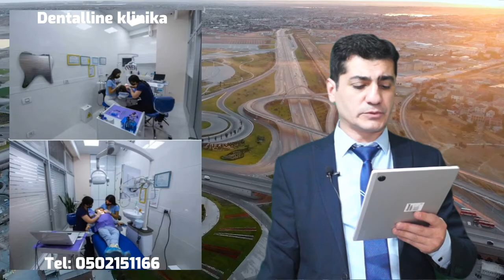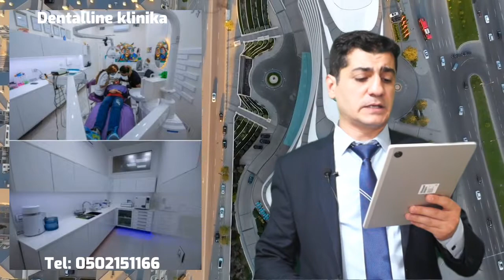Klinika satışda. Reklam Arazi.az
Salam əziz sahibkarlar Arazi.az reklamda hər həftə sonu "İşini Tanıt" layihəsi var. Sizində işinizin şirkətinizin kanallarımızda səsləndirilsin yayımlansın.

Reklam üçün bizə bildirin, xidmət ödənişlidir